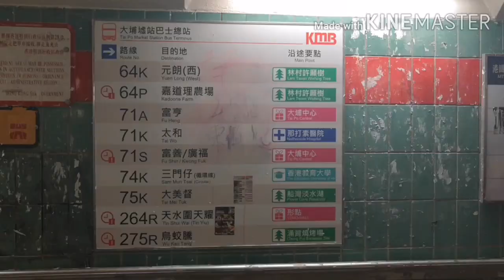Bride's Pool waterfall Hong kong